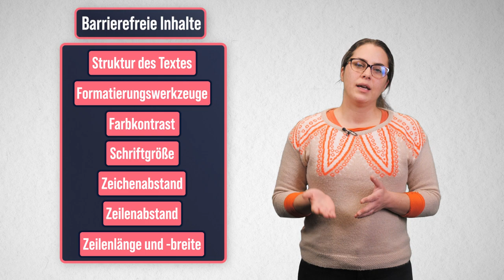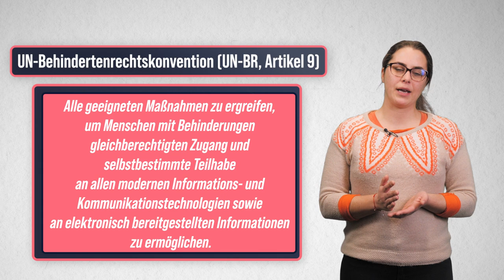Barrierefreie Dokumente | iMooX.at